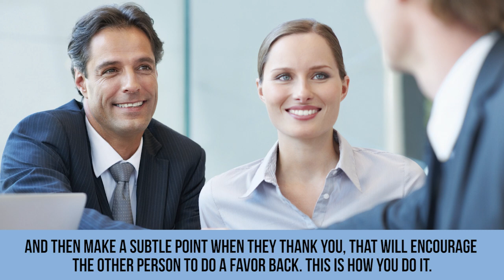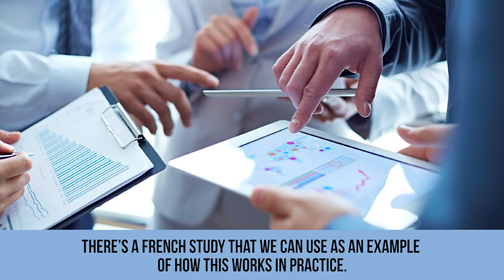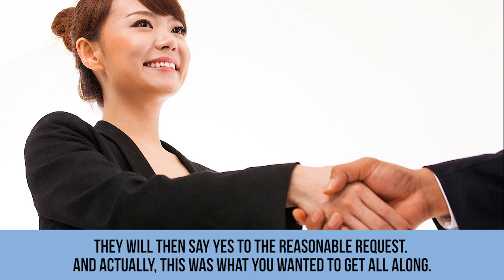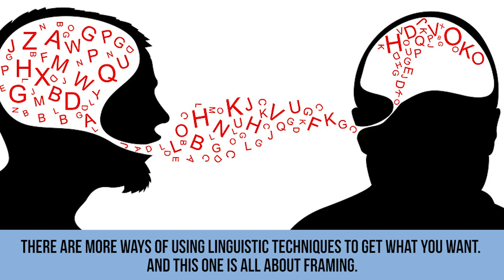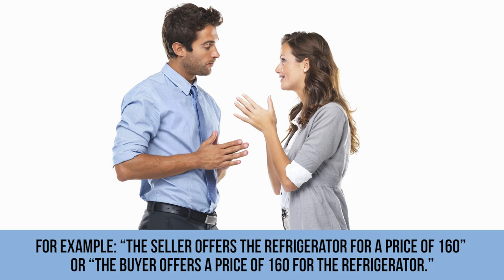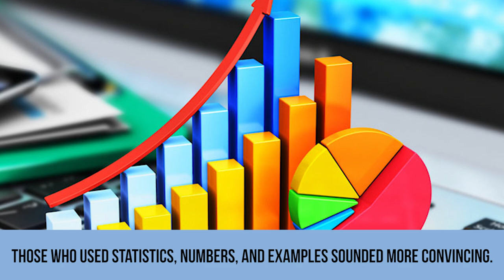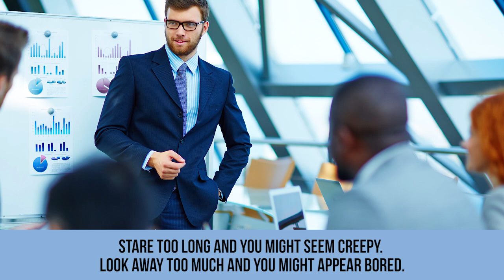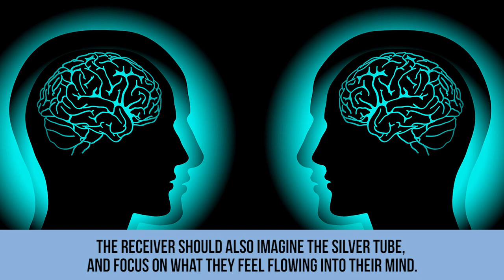10 Psychology Tricks To Get WHAT YOU WANT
10 Simple tricks to get what you want in life.
If you’ve ever wanted to know how to get your own way, then you’ll love our video full of mind tricks to get what you want. These techniques range from body language to persuasive language, and include all manner of psychological tricks to help you learn how to influence people.